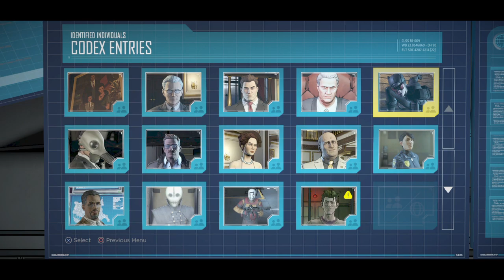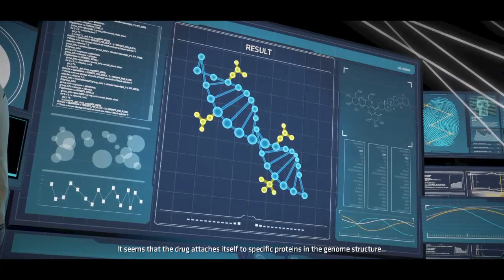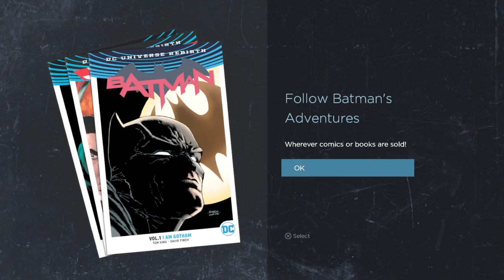Batman The Telltale Series Episode 4: Guardian of Gotham